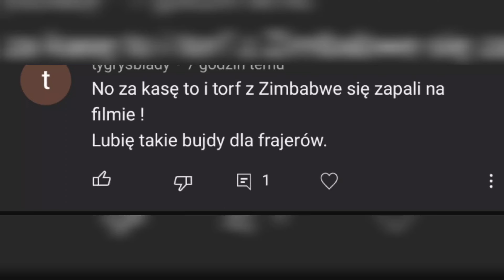🔥 Węgiel rozpalany na łopacie jak w telewizji.🔥Testujemy!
Mówiliscie, rozpal węgiel na łopacie, to macie kurba! :) Juz mnie tu zasięgi raz! ;-)
Kocioł 1.0m2 - Kaloryferów żeberkowych 4szt, średnia po 9 żeber, 3 grzejniki panelowe długość 2m, boiler 150l na wodę którego też piec grzeje,  w szklarni dwa grzejniki panelowe mniejsze plus rura 60m pex
0:00 wstęp
0:28 przygotowanie do rozpalenia na łopacie
0:39 Rozpalanie na łopacie
1:07 tam sie pali węgiel na łopacie